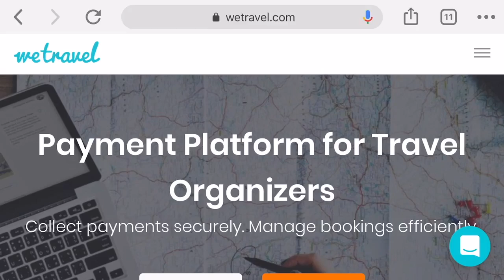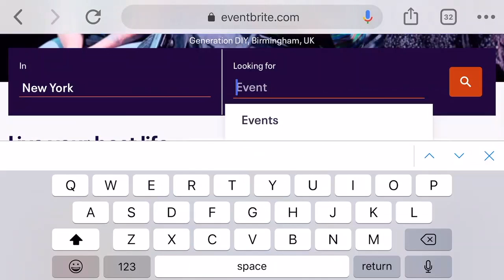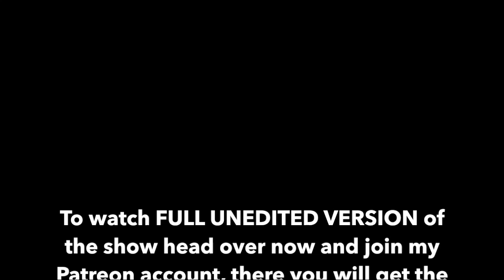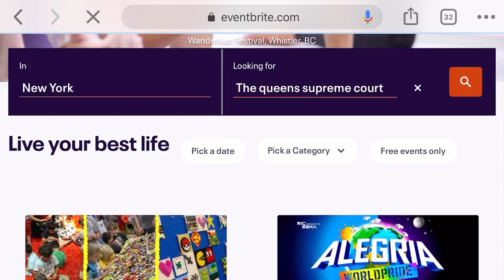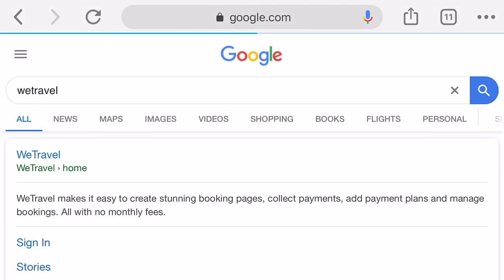Ts Madison+Funky Dineva+ Miss Sophia CHICAGO Queens Supreme Court (Edited)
get your tickets for the upcoming TQSC events

HEY EVERYONE SORRY ABOUT THE DELAY BUT WE HAVE BEEN ON THE ROAD!
here you get all you need from the live shows first unedited!